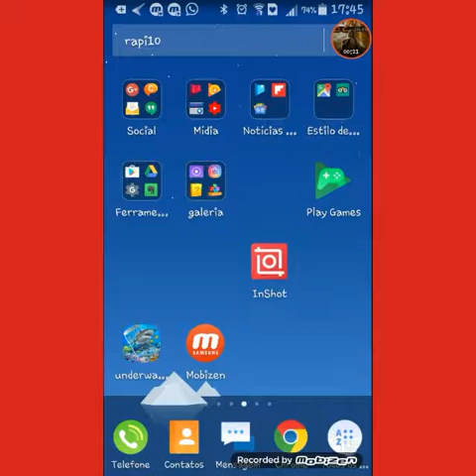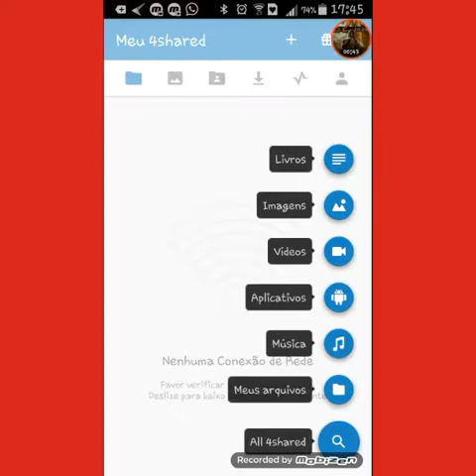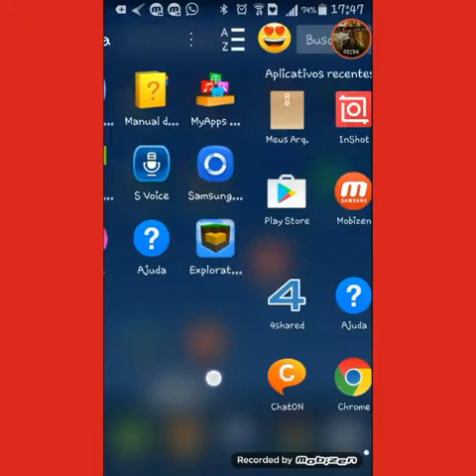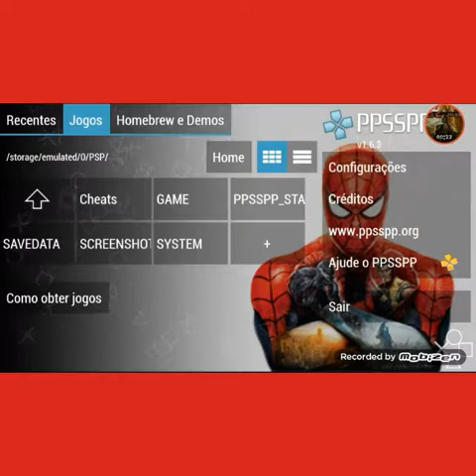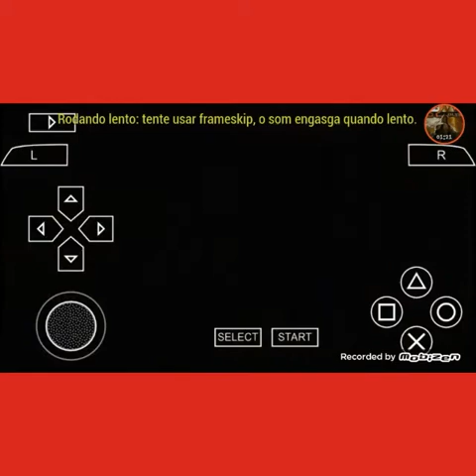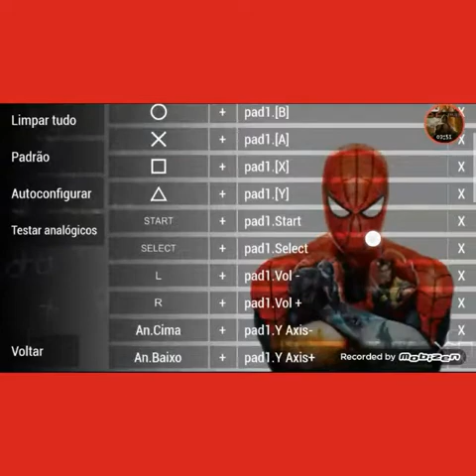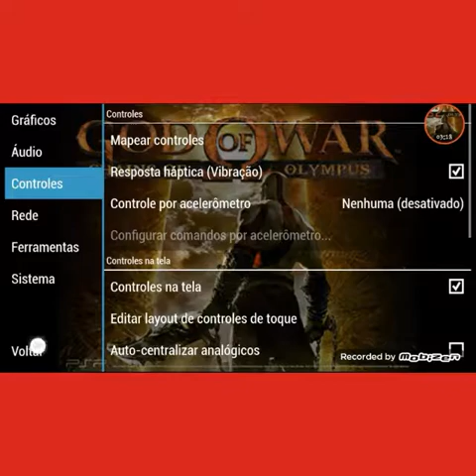Como instalar e jogar god of war no seu celular📱📲